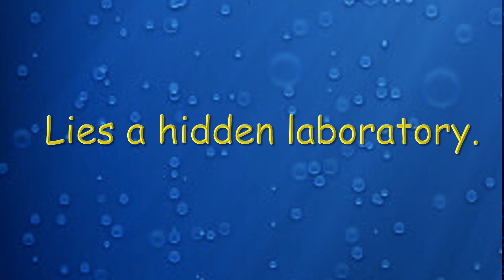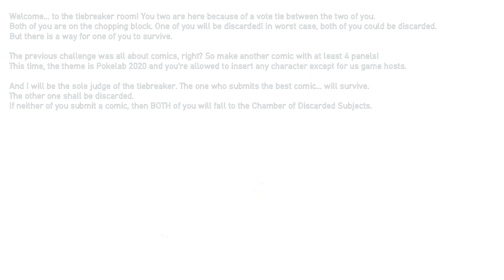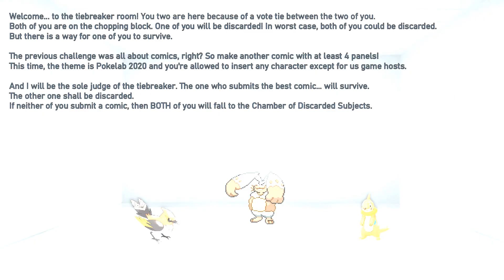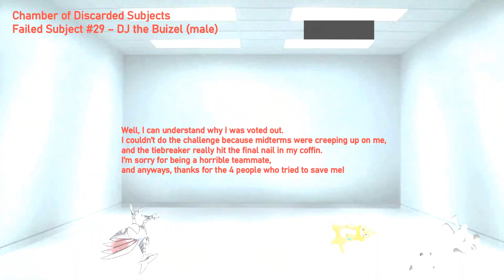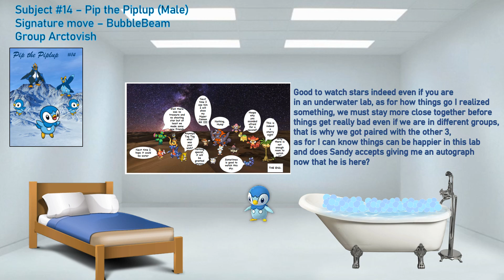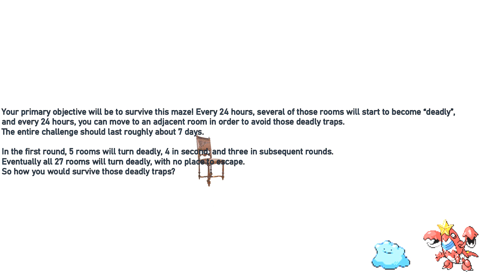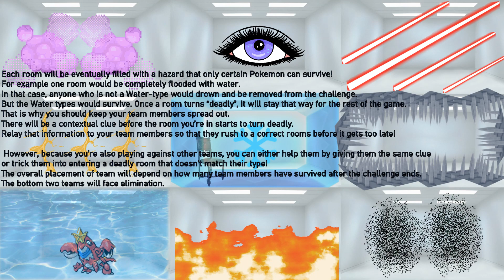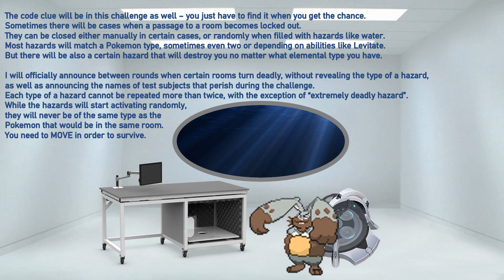Pokelab 2020 - Experiment #5: Hazard Course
The new season, Pokelab 2020, is in good progess! Now, the test subjects will be thrown into an extremely dangerous Hazard Course! How many of them would survive this challenge?